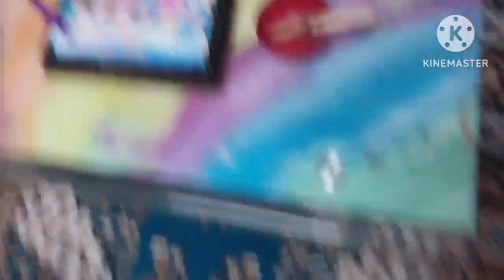birthdaycelebration🎂🥳evening party💥😍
birthdaycelebration🎂🥳evening party💥😍enjoying with friends and family 🤘👌💖🍾🥰